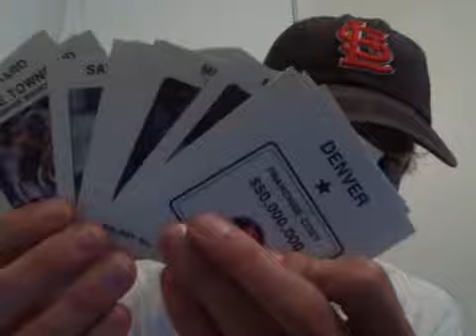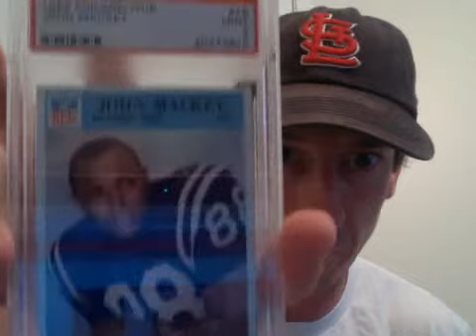Quick mail day and Mackey Upgrades